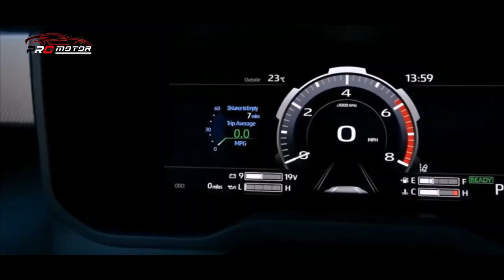LUNCURKAN SUV BESARN ANDALANNYA!! MITSUBISHI AUTO PANIK!! ~ MOBIL TERBARU 2023